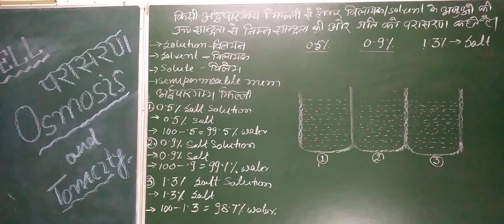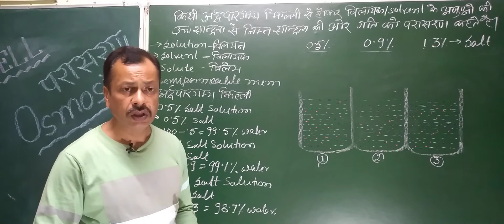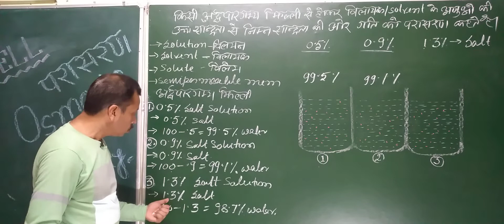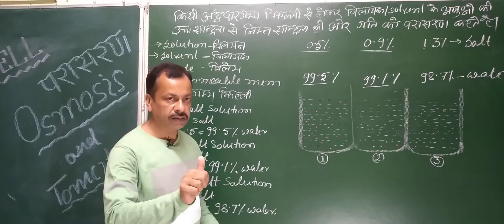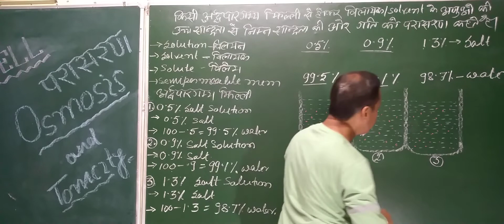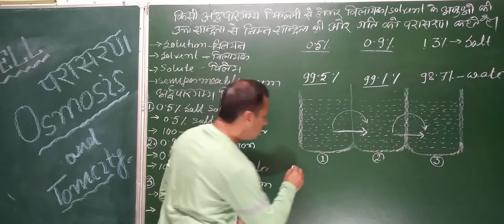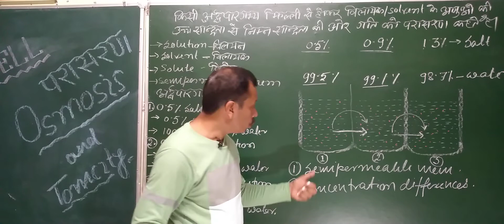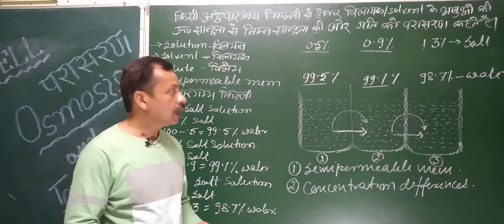what is osmosis#biology neet competition 9th# neet biology#zoology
What is osmosis in biology?
What is osmosis for kids?
What is osmosis explain with example?
What is osmosis Class 9 short answer?
What is osmosis Class 8?
what is osmosis 10th
what is osmosis 11th
what is osmosis  12th